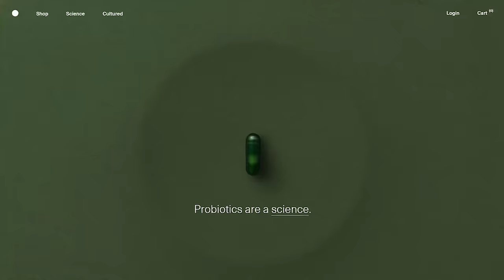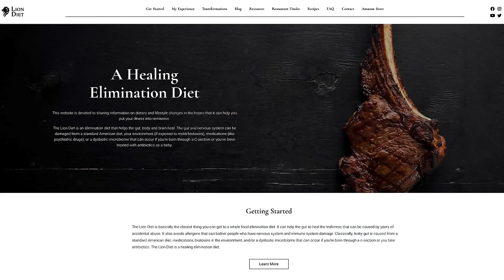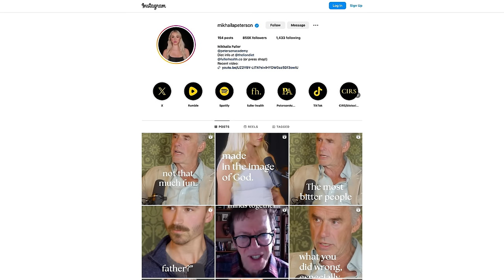Why Mikhaila Peterson Literally ONLY Eats Steak for Breakfast, Lunch and Dinner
Why Mikhaila Peterson Only Eats Steak

Timestamps ⏱

0:00 - Intro
2:13 - 25% off Your First Order from SEED
2:56 - Why Mikhaila Added in a Certain Supplement
4:19 - Why Mikhaila Only Eats Steak
10:18 - The Lion Diet
13:10 - Mikhaila's Experience with an Autoimmune Paleo Diet
14:40 - It's Hard to Overeat on The Lion Diet
16:17 - What Type of Diet Do Mikhaila's Parents Follow?
18:14 - Does Mikhaila Drink Alcohol?
26:03 - Ketones
28:28 - Foods Mikhaila Would Love to Eat Again
31:35 - Where to Find More of Mikhaila's Content